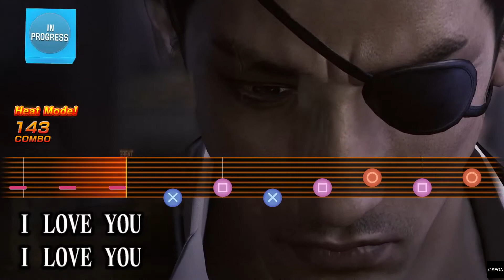Yakuza Kiwami 2 - As Long As You're Happy (Perfect Score - 100) (Majima)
Romaji Lyrics:

Moshi ore ga sekaijuu wo
Suki katte ni nurikaerareta toshite
Iregui HAREM tengoku wo tsukuretemo sono sei de
Kimi ga fukou ni naru nara yameyou

Inaka no kabikusai yojouhan de
Senbei mitai na borobuton ni kurumari
Hakaishi mitee ni katai makura de
Neru koto ni natta toshite mo

Kimi ga shiawase nara maa, ii no sa

Doredake mugokute zankoku na
Jigoku ni tsukiotosarete mo
Kimi ga kanashimu yori wa senbai, manbai mashi da ze~!

Shiawase nara ii no sa kamawanee sa
Kurushimi yo, nikushimi yo, don to koi!

Shiawase nara shiawase nara shiawase nara ii sa
Dakara nee sono namida fuki na yo

Sekkaku no beppin ga dainashi sa

Shiawase nara shiawase nara ore wa kamawanee!
Nando datte nan ni datte inorou

Wasurenai de yo nante iwanee sa

Sore de ashita mo kimi ga shiawase nara